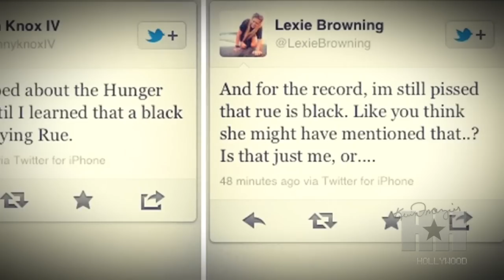The Hunger Games Stars React To Racist Tweets! - HipHollywood.com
Just a few days ago, HipHollywood told you about the racist tweets aimed at the African-American stars of the blockbuster hits "The Hunger Games".  A small portion of movie-goers were surprised to see Thresh and Rue played by Black actors (even though the book described them as "dark-skinned") and they lashed out via twitter.  HH spoke to Dayo Okeniyi (Thresh) and Amandla Stenberg (Rue) and they gave us their take on the whole ordeal...